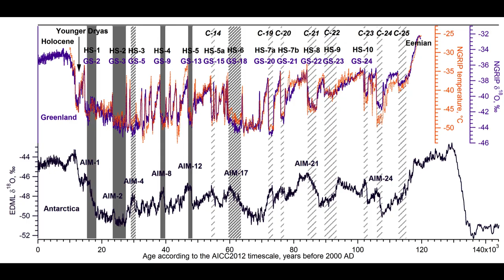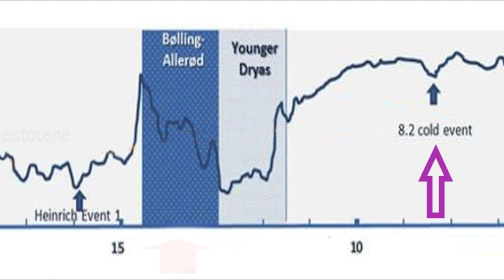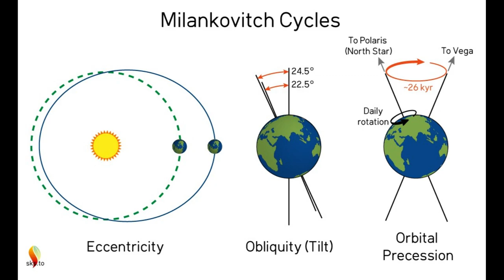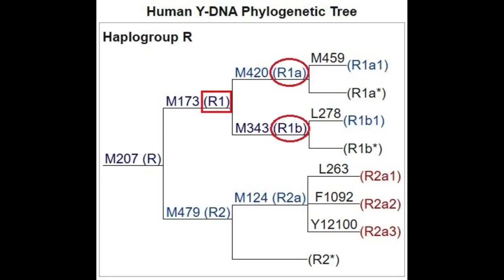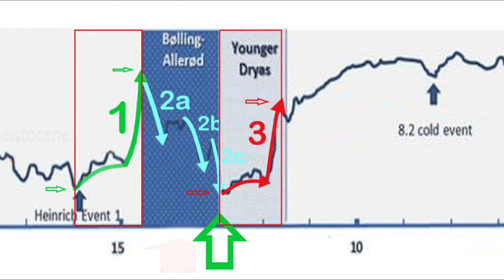* b METEORITE - YOUNGER DRYAS is an abrupt near GLOBAL POPULATION TURNOVER EVENT HYPOTHESIS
CHAPTERS:
00:00 Younger Dryas is Turnover Event.
from a Climate Standpoint there is nothing Unique taking place during the “Younger Dryas”.

00:10 Black Mats are Metallurgic Slacks, proxies of Meterorite Impact.
“Black Mats” around 12,800 BP or during Younger Dryas.
There have been several similar and even more Extreme Events in the end phase of the “Ice Age” and in the Holocene.

00:27 Ice Age & Holocene more Extreme.
The 1,000 years Period before “Bolling-Allerod” - “Heinrich Period”.
Warming in this “Heinrich Period” is roughly 20 % more extreme than in the “Younger Dryas” Period.

00:50 What is Abnormal or a Change is the Holocene that starts after the “Younger Dryas”, which is roughly over 1,000 years after the supposed Meteorite Impact or;

01:01 Even starts after the 8,200 BP “Cold Event” which is roughly 3,000 years after the supposed “Meteorite Impact”.
What I mean by Abnormal is that something was not done anymore from that time on, by the older “Global Empire” for example (for now represented by only the haplogroup “Q”, this to simplify.

In other Videos I give Arguments for my use of the description “Global Empire” and “Global Empire”.

01:48 Presented now is the y-DNA haplogroup “Q” today, but at that time its Extension of all involved haplogroups influenced by the “ Global Empire” were more than “Q” ALONE, and together they had an even larger Extent.

02:02 Apart from haplogroup “Q”, there is no other Haplogroup that had and still has this Extreme Extension than haplogroup “Q” had and still has, and the Uniqueness of that is significant.

02:17 I do not think anymore that this kind of Radical Switches in Temperature (with alternating Warmings and Coolings) close to each other (in the holocene) on a geological scale, are natural.
In my opinion they are Human Induced instead.
“Milankovitch Cycles” do not present such Radical Switches at all.
Nor “Cycles related to the Sun” do.

02:36 “Johannes Mallants TURNOVER HYPOTHESIS.”.

What took place 12,800 BP is that “well organized New-Comers” of haplogroup “R” (send by or coming from that (Deep Past) “Global Empire” Turned Over North America and next “Western Eurasia” (coinciding with the “Younger Dryas Boundary”), but also other parts of the World, this roughly OVER 1,000 years “AFTER” certain actions that Enforced first a quick “Extreme Warming” and then an “Extreme more protracted Cooling”.

03:09 The “Extreme Cooling” (Bolling-Allerod Period in dark blue with light blue Curves down) went on for roughly over one thousand years to reach Extreme Low Temperatures around 12,800 BP.

So the Extreme Cold Temperature is not something caused around 12,800 BP, but caused in the Period of over a thousand years before 12,800 BP.

Important to note that “Consensus” does not consider this First Leg an “Ice Age” or part of the formation of an “Ice Age”, but differently I (JM) do.

03:54 The main difference of My Johannes Mallants Hypothesis with the Consensus Hypothesis is that Consensus does not Link the Event to Humans. Differently I do and already at this point (in this Video):

04:04 a) I (JM) “Spatially Associate” the Event with Humans and Human Activities and with a certain haplogroup, mainly “R”, but as well as with the “Younger Dryas Boundary” (Biblical Diluvian, Extinction !?).

04:35 Amongst the Preceders of “R” could also be the “Magdalenian” haplogroups that include y-DNA “HIJK” and mt-DNA “U”, that have ancestry from the “Aurignacian culture” of about 35,000 BP, amongst others from the “Goyet Caves” in modern Belgium, and;

04:50 b) I (JM) “Temporally Associate” with all the other “Extreme Events”, like “Extreme Warmings” and “Extreme Coolings” of the whole Period.

This because this whole Period is “Associated” with the Extinctions of Humans, Animals and Megafauna (Diluvian) and the formation of “Black Mats” and the formation of Sites presenting “Black Mats”.

05:23 By the time the “Black Mats” began to be Formed, all Clovis-like Cultures in “North America” and “Western Eurasia”, Megafauna etc had already Gone Extinct.

This because the Invaders or the early subgroups of haplogroup “R” could not start the “Blast Furnace activities” which Waste and Secondary Products would Form the Black Mat and which Products would be Traded.

*eng Johannes Mallants &  Think  Tank Team, PDB Safe Haven & Model, RN - Brazil.*

Whatsapp autor* :
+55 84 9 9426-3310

*internal:*
7th round 04b
clipchamp 230806 b   12 11 ENG 068 of series younger dryas
ENG HUMANS YOUNGER DRYAS SERIES 04b 7th rnd V 068